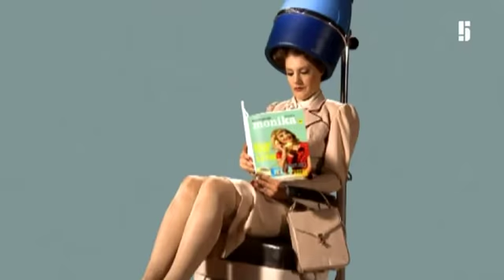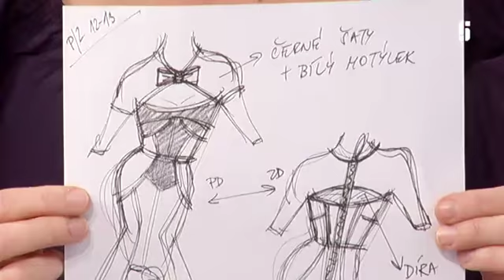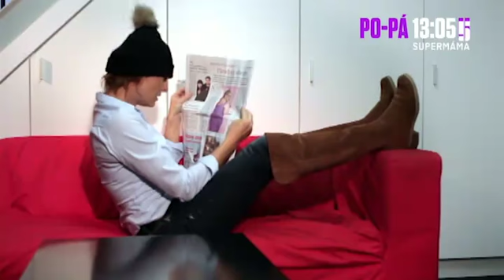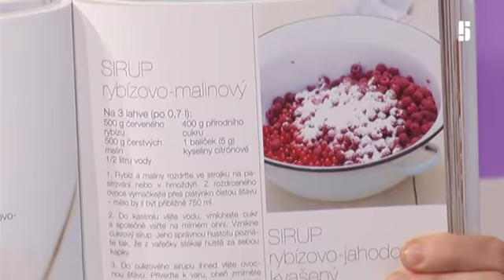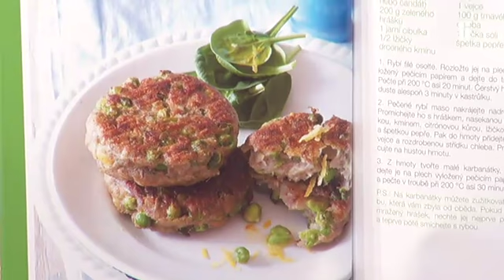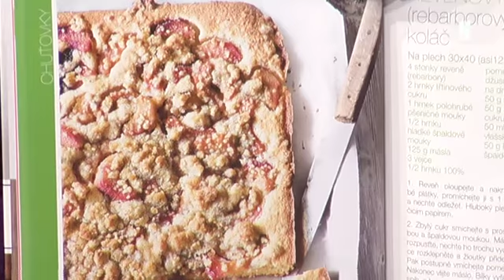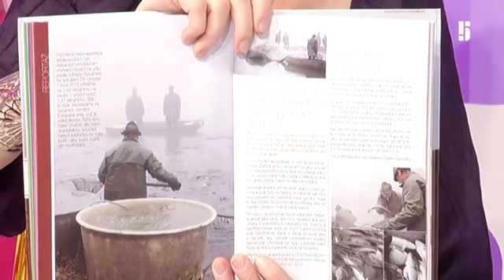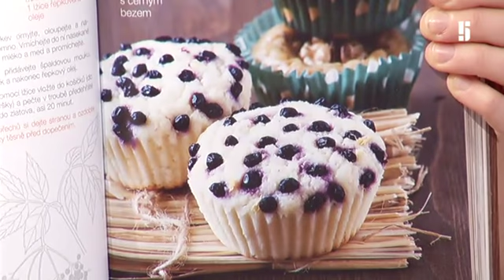Supermáma - Supermáma (4)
Vše pro ženy, které chtějí zvládat děti, rodinu, kariéru i koníčky. A ještě k tomu zůstat šik... - odvysíláno 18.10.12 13:05:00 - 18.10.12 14:20:00